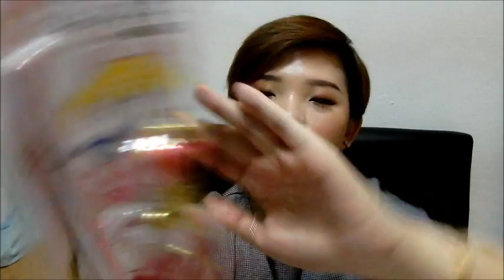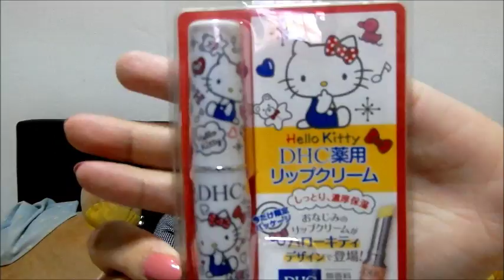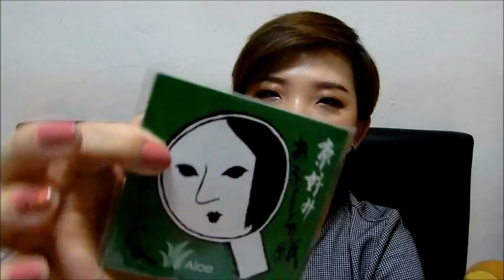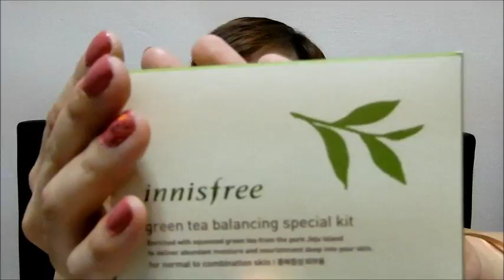八九月购物分享 2017 (下集) Aug & Sept Haul Part 2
久等啦~~！八九月购物分享第二弹来啦！！
这些主要是日韩品牌比较多。。
所以对日韩彩妆比较有兴趣的朋友希望你们会喜欢这集哦！

Product List
产品清单：

Bifesta Makeup Remover Cleansing Wipes卸妆湿纸巾
Diane Smooth Hair Oil护发油
Dolly Wink False Lashes 09 Natural Dolly 假捷毛
Bifesta Foaming Whip Cleansing Wash BrightUp & Moist炭酸泡洗颜
Heroine Kiss Me Jewelry Eye Color 4 色眼影盘
01 Yellow Sapphire
02 Beige Gold
04 Rose Garnet

Koji Spring Heart Liquid Eyeliner in Black眼线液笔 黑色
SaliorMoon Liquid Eyeliner 美少女战士眼线液笔 黑色
LoveLiner Liquid Eyeliner in Black眼线液笔 黑色
DHC x Hello Kitty Lip Balm 护唇膏
Anessa Sunscreen Aqua Booster 防晒 SPF 50+ PA
Saborino  Mask 早安面膜
Excel Eyebrow Pecil眉笔 PD13 Ash Gray
Excel Eye Colour 4色眼影盘 SR03
Innisfree Orchid Eye Cream 胡姬花眼霜
Innisfree  Super Volcanic Pore Clay Mask火山泥面膜
Innisfree My Palette 系列彩妆
想看试色和实用心得

肤质：混合油性敏感肌

软件： Windows Movie Maker

Disclamier: All products mentioned are not sponsor with or by any of the following brands or company. They were purchased solely by me with my own means.